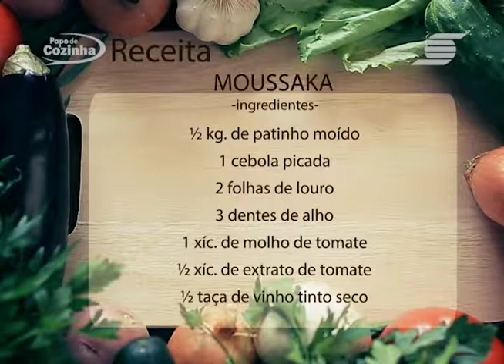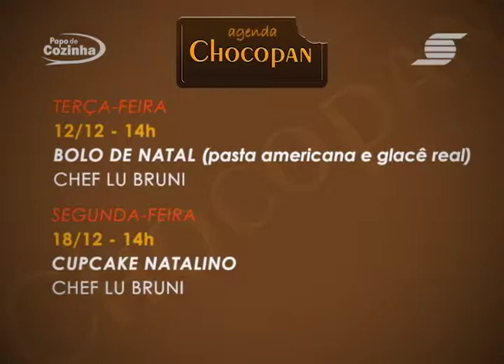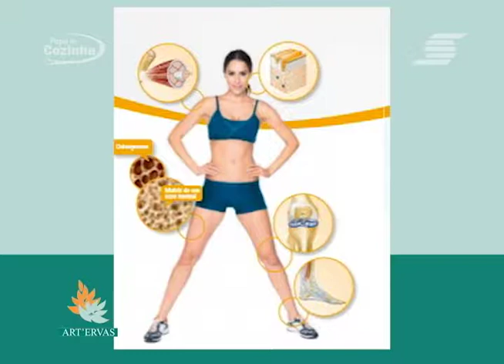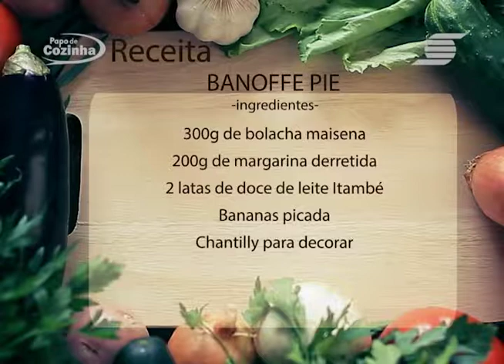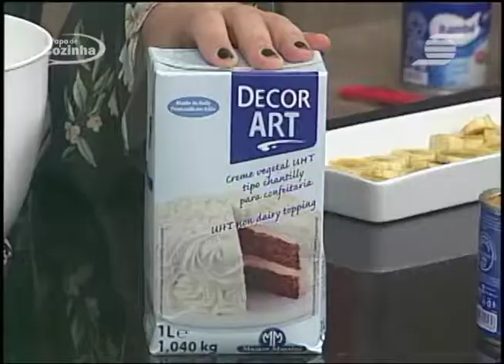DICAS DE RECEITAS FEITAS EM CAMADAS - Programa Completo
No Papo de Cozinha desta semana vamos aprender a fazer Mussaka, receita típica da Grécia, e Banoffe Pie, torta criada pelos ingleses!!
Tem ainda a Dica da Gaby, o quadro América Te Leva e ainda o Papo no Jardim com os cuidados para cultivar cactos e suculentas.